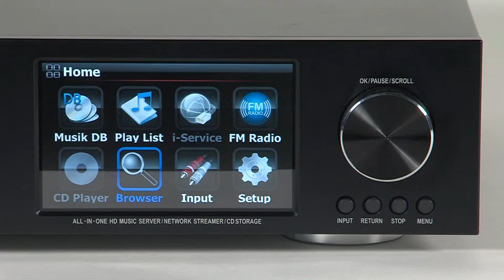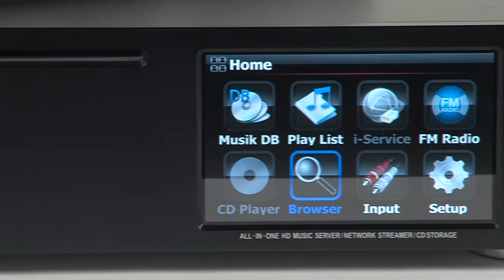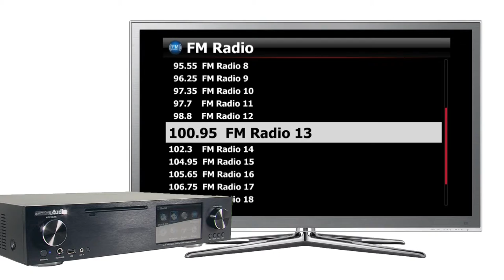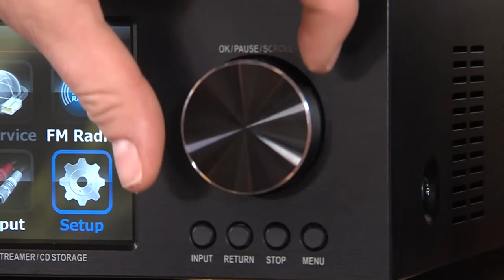🍸 CocktailAudio X30 Musikserver, Streamer, Ripper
Ausgerüstet mit einem 700 Mhz MIPS Mediaprozessor, einem Burr-Brown Digital-Analog Wandler, einem leistungsstarken Digitalverstärker, einem schnellen optischen Laufwerk zum schnellen Einlesen (rippen wie mit dem Audiograbber oder CDex) von CDs, einem 12,7 cm (5 Zoll) Farbdisplay für die intuitive Bedienung, einem FM-Radiotuner, nahezu unbegrenztem Speicherplatz durch einen 3,5 Zoll Festplatteneinschub (auch für 2,5 Zoll Festplatten und SSD geeignet), einer schnellen Gigabit-Netzwerkschnittstelle, einem hochwertigen Metallgehäuse im HiFi-Format mit 8 mm starker Aluminiumblende und vielfältigsten Softwarefunktionen, ist der CocktailAudio X30 der perfekte Musikserver und erschwingliches Abspielgerät für audiophile Musikgenießer, aber natürlich auch ein hervorragender Radioempfänger und Netzwerkstreamer für Heimanwender.